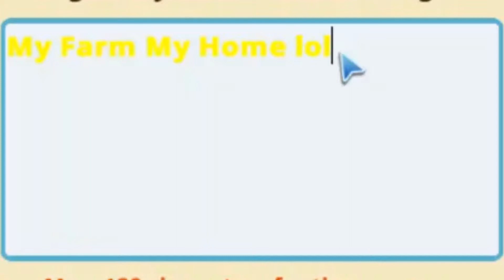Helping NOOB OMG! #2 l Pixel Worlds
If You Like This PixelWorlds Video 🙏
Don't Forget To...

You Want Talk To Me?  📳 📳 📳
PM Me On...

My Main World On PixelWorlds:TOGA

🔥See You Next Game! 🕹 🎮 🕹 🔥